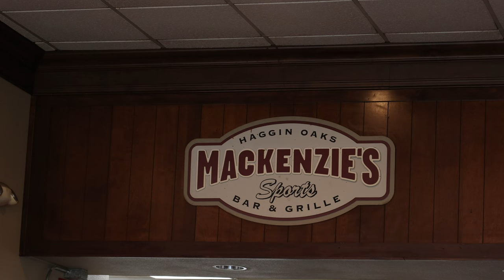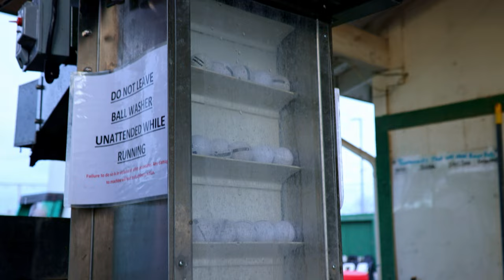90,000 Golf ball Driving Range. Behind the scenes at Haggin Oaks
i go to go behind the scenes and look at how Haggin Oaks in Sacramento CA operates its MASSIVE 104 bay driving range, as well as tour the Pro shop and look at the thousands of clubs, Bags, Balls, demo clubs, and the massive apparel Shop.

If you are ever in the Sacramento CA area, i highly recommend playing the Allister McKenzie 18 hole championship course. and make sure oyu tell them Birdogey sent you!